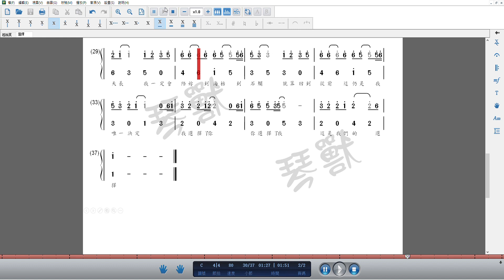卡林巴琴譜~~選擇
作詞：陳大力
作曲：陳大力/陳秀男
Thumb Piano